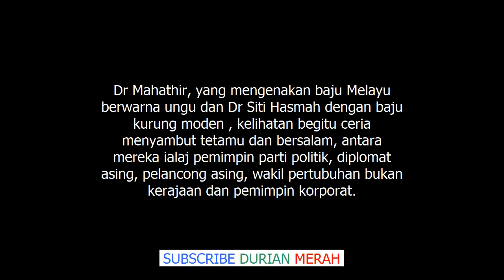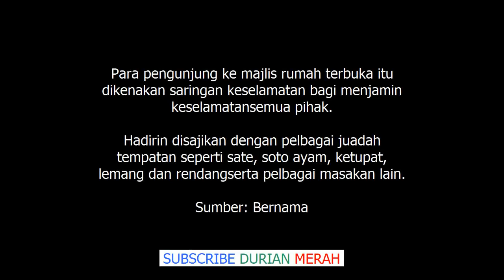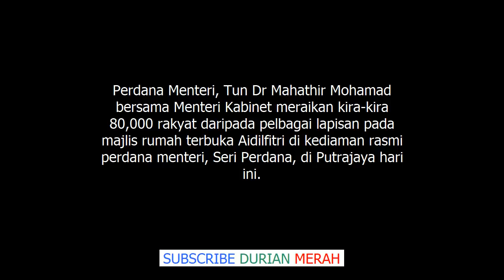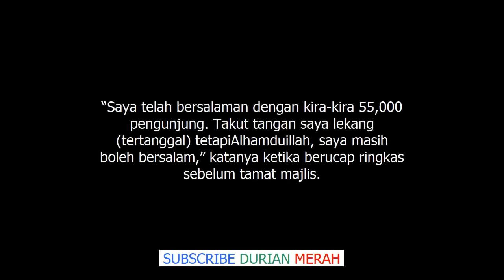Sungguh Tak Disangka, 80,000 Kunjungi Rumah Terbuka Tun Dr Mahathir di Seri Perdana